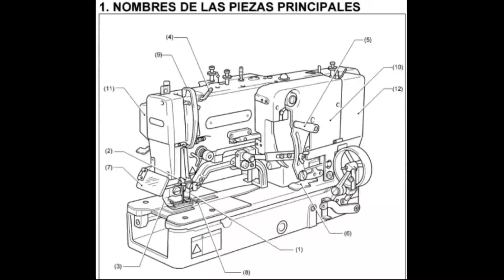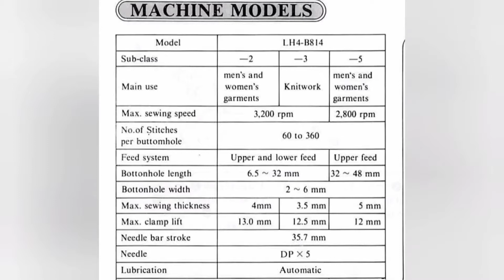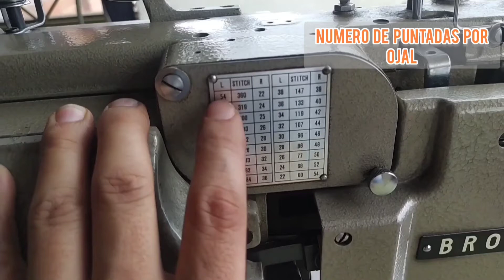MODO DE USO Y ESPECIFICACIONES GENERALES OJALADORA BROTHER B-814/Machine à boutonnière industrielle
Apoya nuestro canal oprime boton, Gracias $ en la barra inferior…

descarga manual de usuario / télécharger le manuel de l'utilisateur

0:31 Ojaladora brother vs ojaladora juki
0:59 Especificacion Tecnica Ojaladora brother
2:38 Piezas Principales ojaladora brother
3:01 Sistema de transporte mediante disco o leva ojaladora brother
3:30 Conjunto Tensor de ojaladora brother
4:01 mecanismo interruptor de corte central ojaladora brother
4:17 Graduacion de recorrido corte central ojaladora brother
4:36 Prensatela de sistema de alimentacion ojaladora brother
4:52 Mecanismo de corte de hilo superior
5:13 Accionamiento de tijera ojaladora brother
5:27 aumentar puntadas en ojaladora brother
5:50 aumentar o disminuir labio izquierdo y derecho ojaladora brother
6:11 sistema de parada por enbrague en ojaladora brother
6:21 sistema elevador de tension de correa ojaladora brother
6:31 sistema de accionamiento de motor en ojaladora brother
6:56 enhebrado de ojaladora brother
7:25 Aguja para ojaladora brother
7:31 Enhebrado hilo caja bobina ojaladora brother
8:30 como coser en ojaladora brother